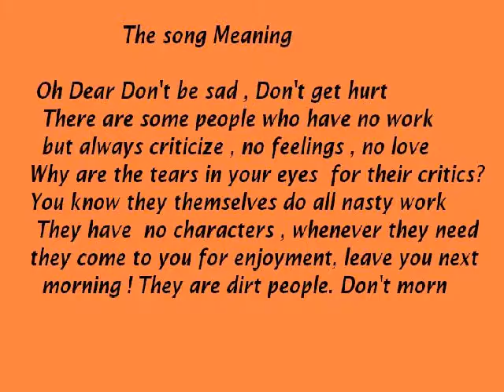Kuchhuto Logo Kahenge by Subir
Eastern Sad Hindi song in Western Melody
Song  and Music by Subir